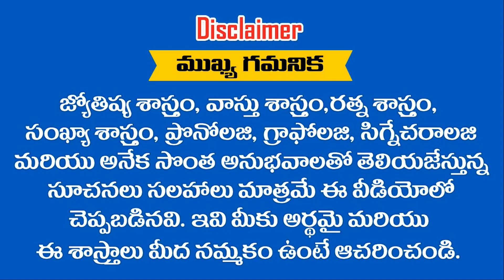ఈ 3 రాశుల అభివృద్ధి ఈ కార్తీక మాసంనుండి ఆరంభం మాత్రమేఅంతమనేది బహుషా ఉండకపోవచ్చు || Ramm Krish Nihan